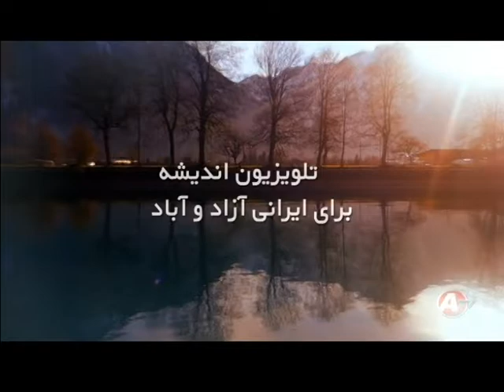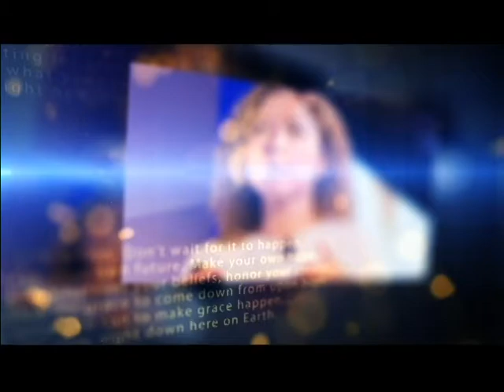Our View, Suzi Khatami, Fred Parvaneh & Iman Sadri 03/14/19